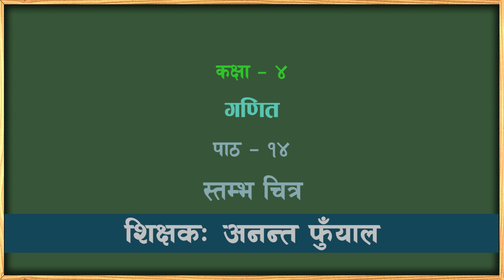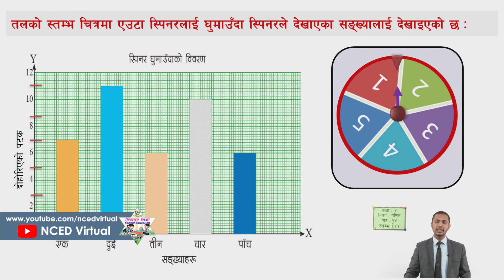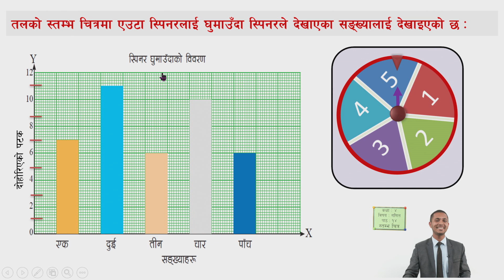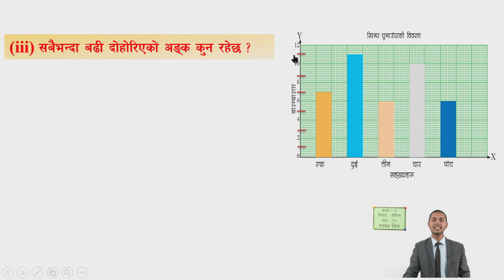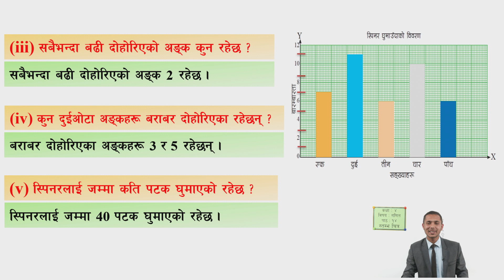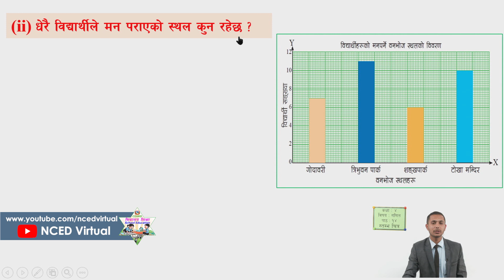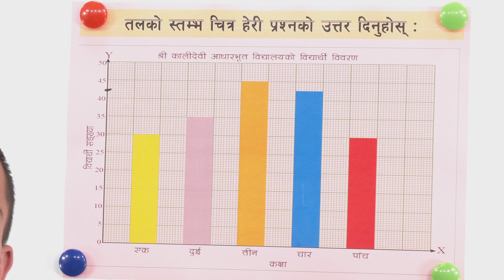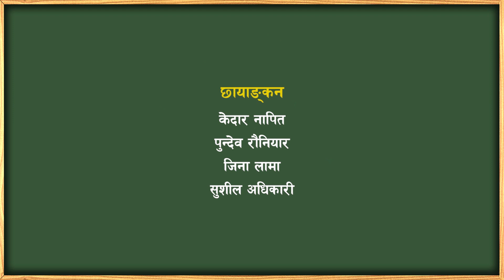४३ कक्षा ४ गणित पाठ १४ स्तम्भ चित्र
कक्षा ४
गणित
पाठ १४
स्तम्भ चित्र

सानोठिमी, भक्तपुर
© Center For Education and Human Resource Development
Sanothimi, Bhaktapur